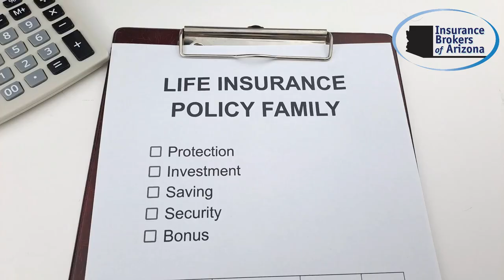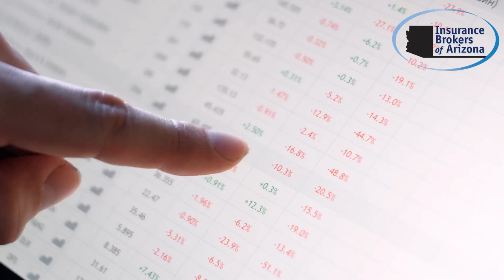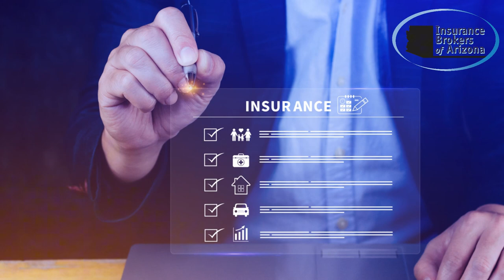How Does Life Insurance Fit into Your Overall Financial Plan?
Life insurance isn’t just about protecting your loved ones—it’s an essential part of a smart financial strategy. In this video, we’ll show you How Life Insurance Fits into Your Overall Financial Plan, helping you understand why it’s a crucial component for long-term financial security. We discuss:

💼 Life Insurance as Financial Protection: How life insurance safeguards your family’s financial future in the event of unexpected loss.
📈 Life Insurance and Wealth Building: Explore how permanent policies can build cash value and serve as a financial asset.
🛡️ Balancing Risk and Security: Learn how life insurance adds stability to your financial plan, alongside investments and savings.
⚖️ Debt Protection: How life insurance can cover outstanding debts like mortgages or student loans, preventing your family from being burdened.
💰 Retirement and Estate Planning: Discover the role of life insurance in securing your retirement and ensuring your estate is protected for future generations.

Integrating life insurance into your financial plan is one of the smartest moves you can make for a secure future.